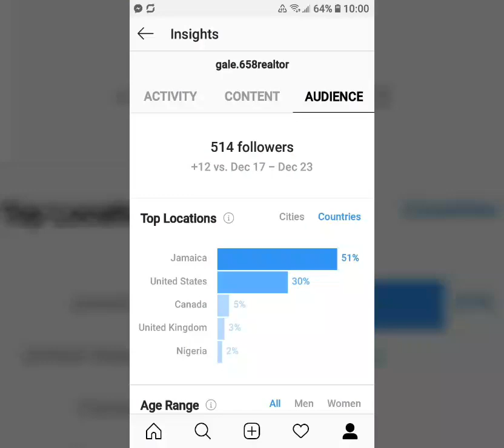Happy New Year!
Wishing you a brilliant new year filled with real estate investments, copious amounts of time for selfcare and blended with love and faith.